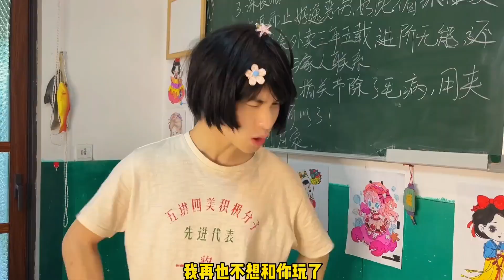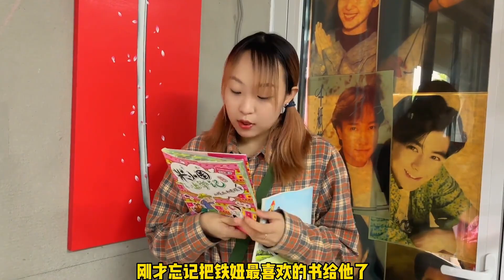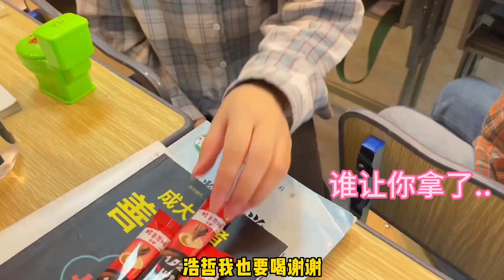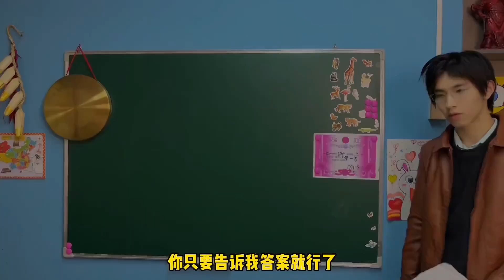小梅挑撥離間大丫和別人的關係，不料卻被偷聽到了，看大家怎麼對付她！【冬梅小賣部】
請放心，本影片是我們精心製作的原創短劇，沒有任何不良行為。 小梅挑撥離間大丫和別人的關係，不料卻被偷聽到了，看大家怎麼對付她！
哈嘍這裡是【冬梅小賣部】在YouTube的官方頻道